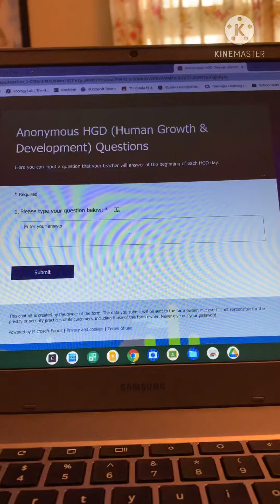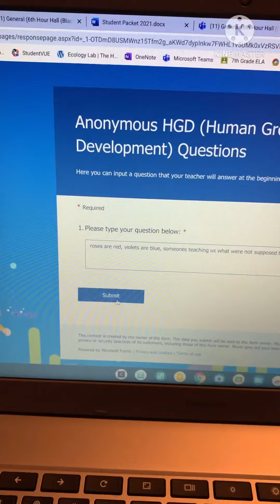Roasting my teacher anonymously